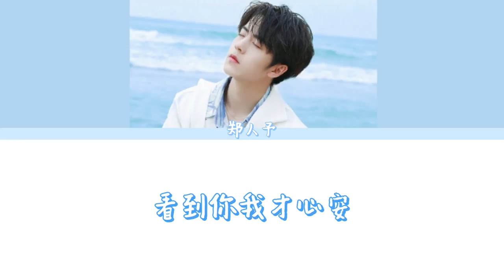郑人予 《是心动怎么办》 ( 《别想打扰我学习》插曲 ) | 歌词版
郑人予其他歌曲 ￬

歌词 :

《是心动怎么办》 | 《别想打扰我学习》插曲
歌手：郑人予
作词 : 潇彬
作曲 : Brite Ma/Samuel Lee “samUIL”/郑人予
星期三 天气晴 心情却有点乱
因为你没出现
空荡的 教室里 靠窗的书桌前
坐着我的思念
忘了从哪天 你降临我身边
没有缘由喜欢 也许是缘分使然
心被你带走一半
而你给我的表情就像难解的几何图案
看上去仿佛很简单
我却搞不懂答案
才一天不见 我坐立难安 为你左顾右盼
没有你我心好烦
又害怕给你制造麻烦
是心动怎么办 忐忑不安
我能控制对你情感
却没有办法控制想见你的期盼
是心跳的感觉怎么办 左右为难
看到你我才心安
当守护你变成了习惯
让你快乐
就是答案
没有你我心好烦
看到你我才心安
让你快乐
就是答案
时光兜兜转转 缘分像个循环
很幸运我们没走散
你是岁月里的光
照亮我的暗淡 圆满我的
遗憾
是心动怎么办 Forever
看到你我才心安
让你快乐
就是答案
编曲：Hobyn Yi (K.O.)/Samuel Lee “samUIL”
制作人：Daryl K 王凯玉
配唱制作：王韵韵
和声：郑人予
电吉他：Calvin C 常悦
贝斯 ：郑骅骅
录音室：Studio21A
人声编辑： 郭舒文
混音：周天澈
混音室： Studio 21A
母带：Mike Bozzi